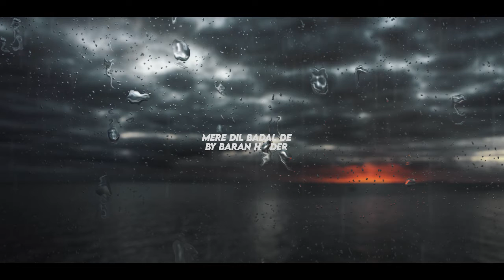Mera Dil Badal De | Junaid Jamshed | Baran Haider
"And whoever does a wrong or wrongs himself but then seeks forgiveness of Allah will find Allah forgiving and merciful "
Alvida Mah e Ramzan
Yeh Hamd us maalik k liye jisne yeh sara jahaan banaya, jisne mujhe is kaabil bnaya ke uska zikar kar sakun
Original Credits :
Mera Dil Badal De By Junaid Jamshed
Follow Baran Haider on Social Accounts